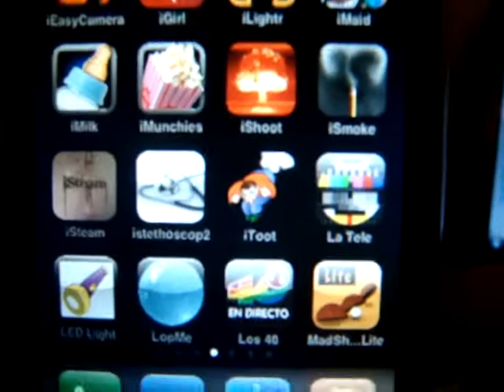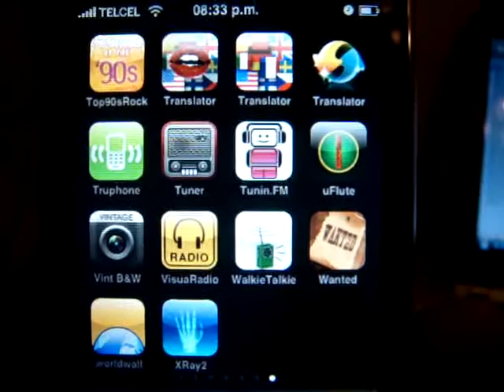iphone 3g jailbreak version 2.2.1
iphone 3g e lux